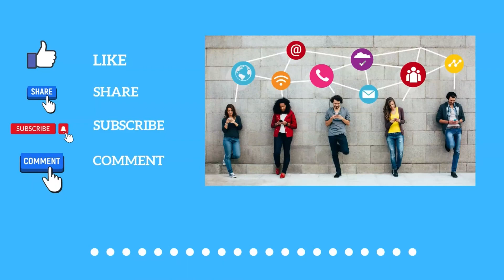Isus Dumnezeu - interviu Ioan Panican